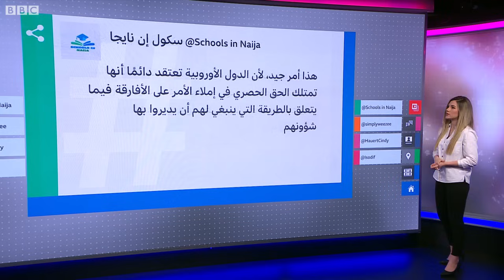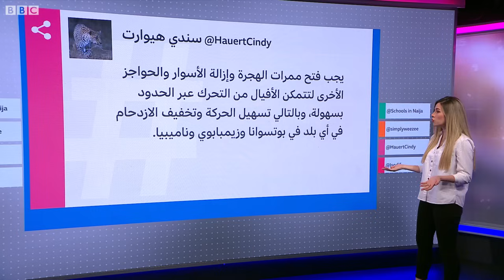بوتسوانا تهدد بإرسال 20 ألف فيل هدية لألمانيا!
هدد رئيس بوتسوانا موكجويتسي ماسيسي بإرسال 20 ألف فيل إلى ألمانيا وأصر على أن بلاده لن تقبل الرفض الألماني لعرضها، وذلك رداً على رغبة ألمانيا بوقف استيراد الحيوانات المحنطة من بوتسوانا لمكافحة الصيد الجائر.
وقال الرئيس ماسيسي إن قرار ألمانيا بمنع استيراد منتجات بلادنا من الفيلة سيؤدي لافتقار شعبنا و"هذه ليست مزحة". وأضاف، يمكن للألمان أن يتعلموا كيفية التعايش مع الأفيال دون صيدها، فنحن ندفع ثمن الحفاظ على هذه الحيوانات من أجل العالم.